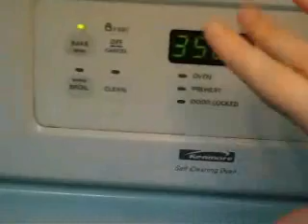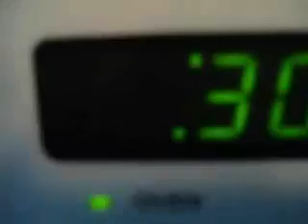Feb. 12- Sally Wins At Life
QUESTION- What should I do with a giant bear??
And next week I will have a special guest!

I uploaded this on Thursday, I swear!!